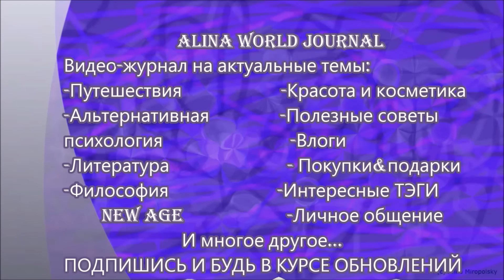Top 10 under 10 $ Фавориты бюджетной декоративной косметики в 10 категориях! топ 10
Top ten under ten!!! В этом видео я расскажу о многих косметических средствах декоративной косметики которые стоят меньше 10 $ !  Настоящие бюждетные находки различных европейских и американских фирм - поэтому это видео   International edition.
Cкоро выйдет так же видео об Израильской косметики дешевле 10 долларов, а затем об уходовой косметики для лица и тела.

PS В видео я не говорю о тональных основах т.к. тональными основами масс. маркета пользуюсь крайне редко, а так же потому,что в Израиле , к сожалению меньше 10 долларов  стоят только тоналки от Essence,а все остальное от 14 и выше (я знаю в других странах те же тональники дешевле)

5 $ в подарок при первой покупке на iherb код GDR860